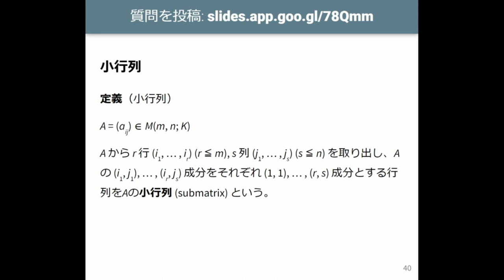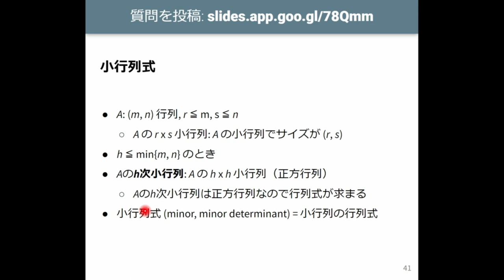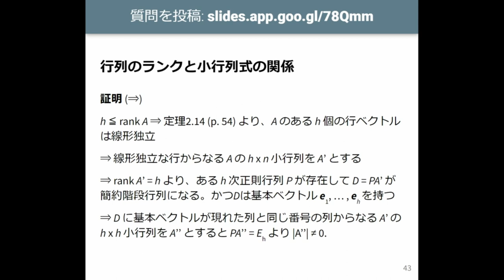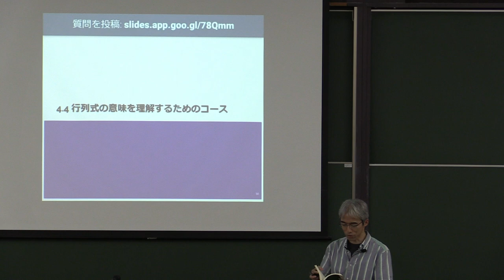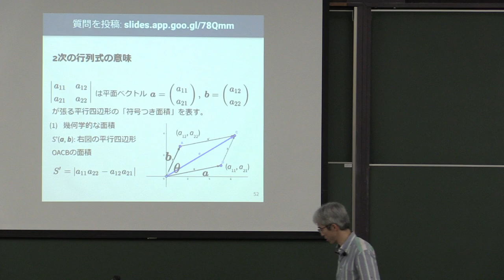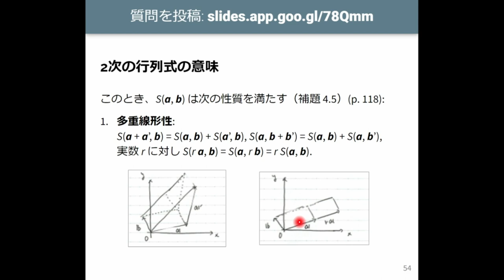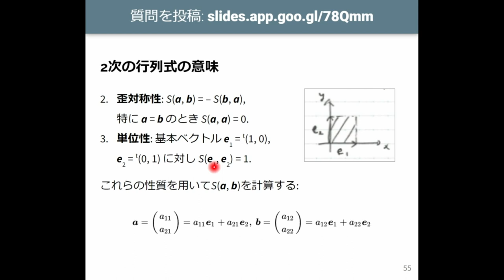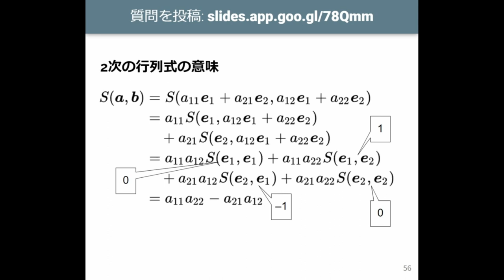線形代数I 2023 (10-5) クラメールの公式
クラメールの公式.